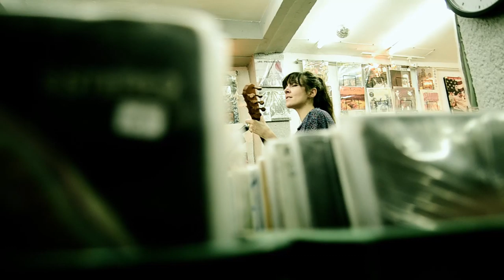Haciendo el Mal - Los Necios //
Sesión acústica de Haciendo el Mal para RRAcoustic de RockandRadio.

Grabado en la tienda de discos Retroactivo en la Roma, México D.F.

Claudia Anguiano
Iván Linares
Luis Meixueiro
Fernando Omedé

Grabación de audio:
Rogelio Hernández

Masterización y edición de audio:
Benjamín Castro.

Agredecimientos especiales:
Benjamín Castro.
Tienda Retroactivo.

Video producido por: @CartuchoFilms